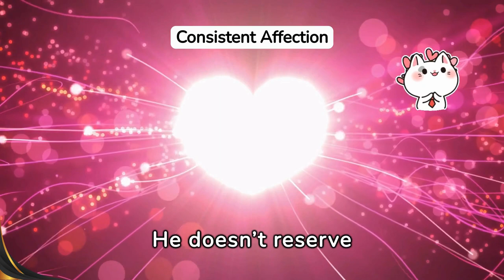Avoid These Relationship Mistakes Most Men Make!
Unlock the secrets to being the ideal partner and avoid the relationship mistakes most men make! 🌟 Dive into a Man's Guide to nurturing relationships, where courage, dedication, and an endless reservoir of love set the foundation. In a world filled with fleeting connections, true strength lies not in dominance but in partnership. Respect, understanding, and mutual growth are the pillars of a bond that flourishes.

A true man recognizes the power of his words and actions, choosing to uplift rather than undermine. He listens more than he speaks, allowing the symphony of a relationship to play its harmonious notes. His presence is a source of comfort, not fear, and he values her words, weaving the narrative of their combined journey.

Love without respect is like a tree without roots—it may seem alive but cannot grow. Patience and kindness guide him through misunderstandings and disagreements, choosing to respond with grace. He champions her success, celebrating triumphs together, and knows that communication is the bridge that strengthens their bond. Vulnerability deepens their connection, showing that true love is about striving to be the best partner, not perfection.

In the darkest nights, the stars shine the brightest. Through the tempest that can ravage, he stays open-minded, understanding that love is a journey walked with grace and an open heart.

Reflect on your own experiences, and share your insights in the comments below. 💖🌌

CHAPTERS:
0:00 - Secrets to Being the Ideal Partner
0:09 - Man’s Guide to Nurturing Relationships
0:30 - Power of Words and Actions
0:54 - Respect as Love's Foundation
1:08 - Patience and Understanding
1:21 - Championing Partner’s Success
1:33 - Communication in Relationships
1:49 - Kindness and Vulnerability
2:10 - Consistent Love and Commitment
2:23 - Strength of Forgiveness
2:36 - Independence and Space
2:48 - Actions Over Words
2:56 - Striving to Be the Best Partner